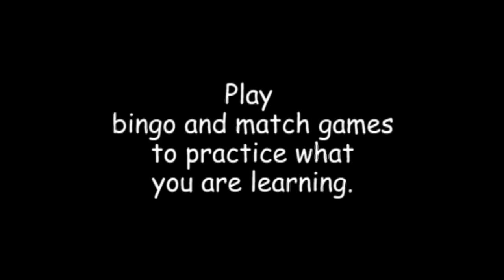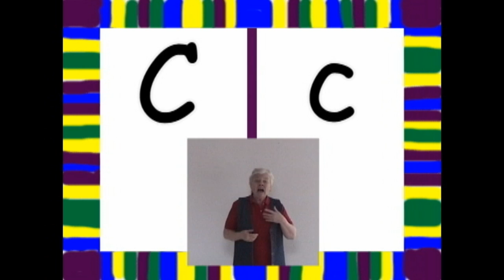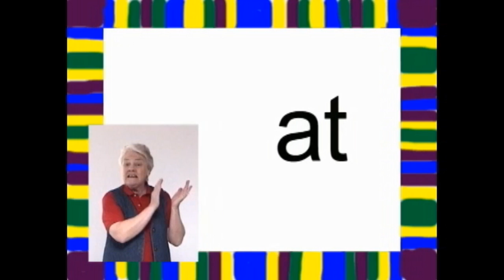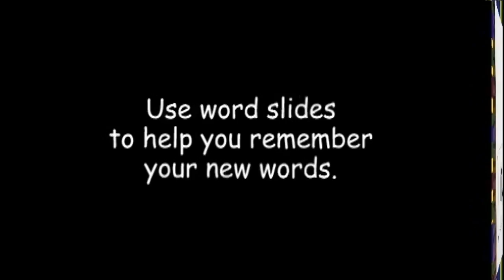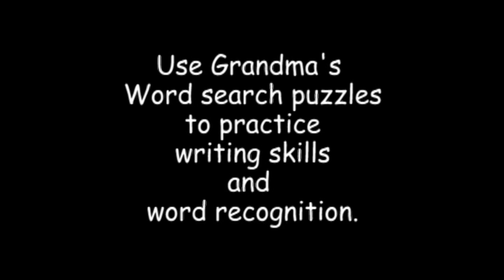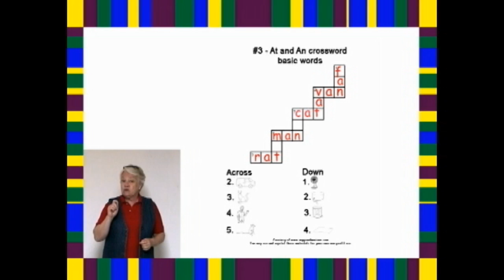Learn to Read with Grandma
Learn about Grandma's reading books, letter songs, tracing pages, video chants, letter games, and hidden alphabet pictures.